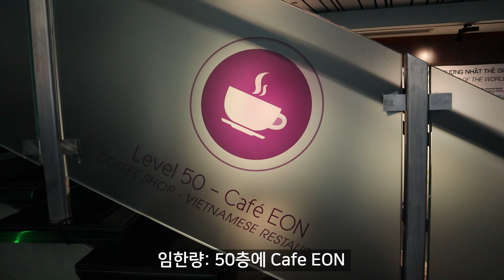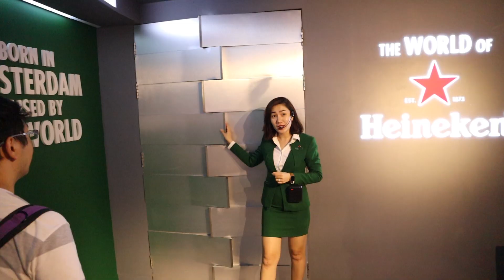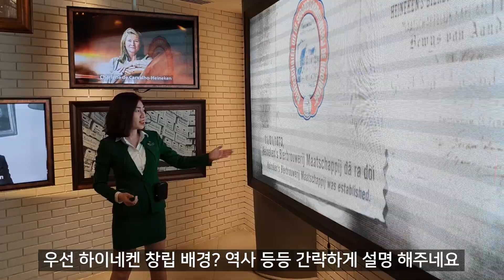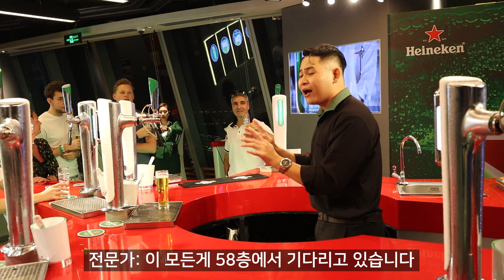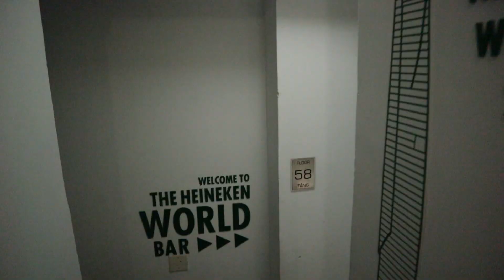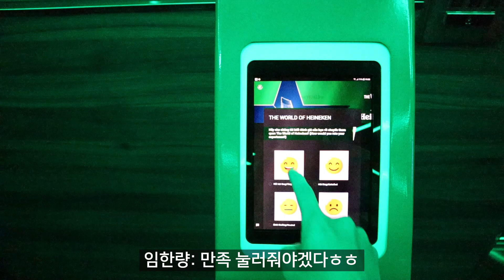베트남, 호치민에서 꼭 해야하는 가성비 갑 맥주투어!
가성비 오집니다.. 땅 파서 장사하는 하이네켄..